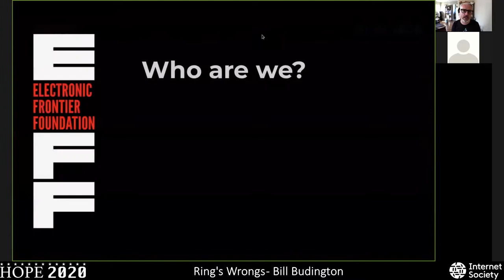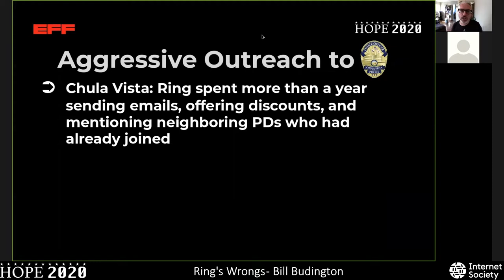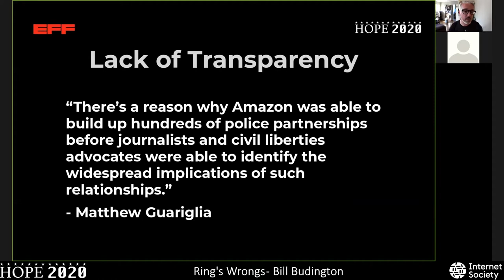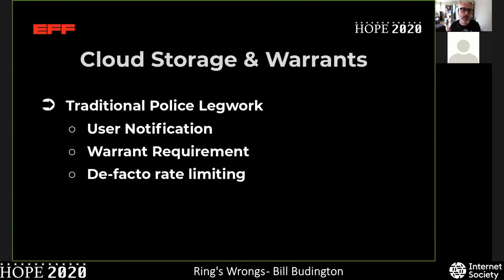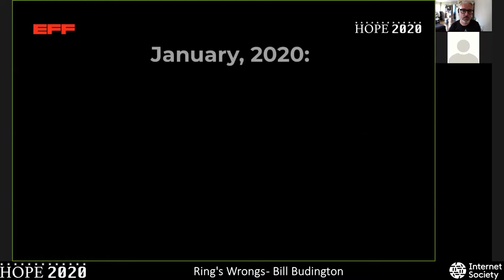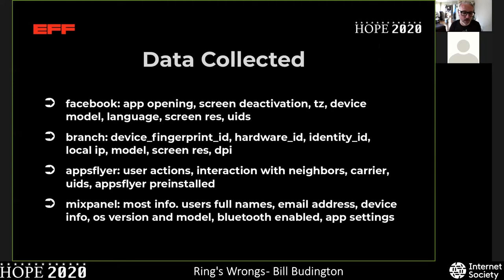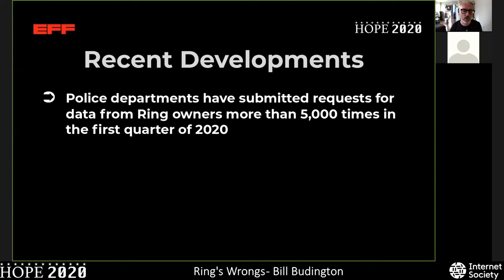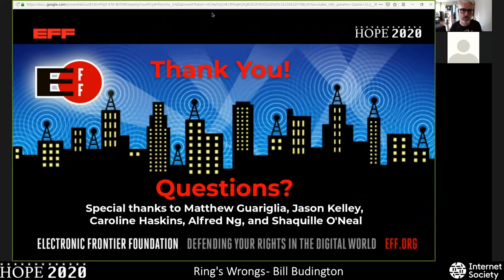Ring's Wrongs at HOPE 2020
Surveillance Capitalism, Law Enforcement Contracts, and User Tracking
Presenter: Bill Budington

Throughout the last few years, the Ring smart doorbell has been purchased by many residents with the idea that it will keep their homes safer. But Ring, the company owned by Amazon that produces the Ring doorbell, does a lot more than simply monitor your home for you. It has forged secretive partnerships with over 1400 law enforcement agencies across the country, providing them with unprecedented access to footage across American communities, and often even inside the home. At the same time, Ring has been lackluster in its approach to product security, leading to a number of high-profile breaches giving hackers access to video streams and allowing them to use the doorbell's speaker to harass an eight-year-old child inside her home. Finally, original research conducted by EFF has shown the Ring app to be packed with third-party tracking libraries, sending a huge amount of information on customers' devices and habits to tracking companies without disclosing to users that this was happening.

This talk catalogues Ring's Wrongs and EFF's campaign against these practices - practices that not only facilitate the overreach of law enforcement and injure user privacy, but also provide the clearest example of surveillance capitalism, a new frontier of profiteering.